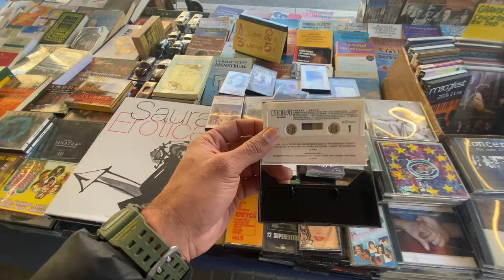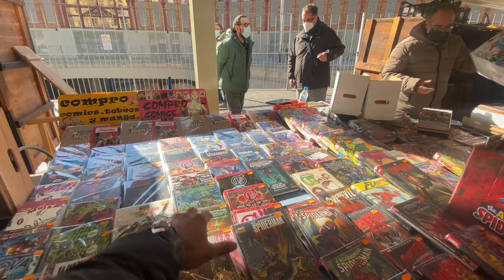Spanish People are still Using Old Cassette Tape | Indian In Spain | Ankit Purohit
The sardana is a musical genre typical of Catalan culture and danced in circle following a set of steps.

The dance was originally from the Empordà region, but started gaining popularity throughout Catalonia from the late 19th century to beginning of the 20th century after the modernisation done by Josep Maria Ventura i Casas.

Men and women join together in a circle by holding hands and facing inwards to dance either the historical sardana curta.